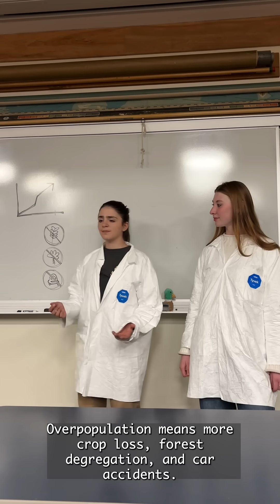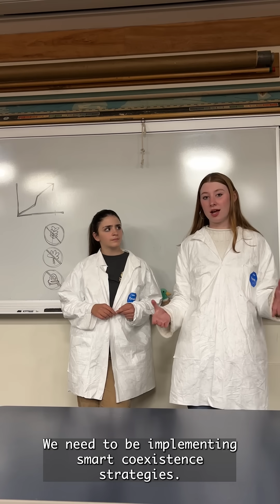The Forest: Deer and Human Coexistence (WFB 3990 Video Project)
Students in Professor Jolly's course, Human Wildlife Coexistence, researched different issues and debates in the field of conservation and created designed for social media video content to educate audiences about what they'd learned. This group worked on human-deer coexistence.

Group Members:
Camryn Woods
Evelyn McKeough
Katie Guest
Brianna Ditmann
Jonas Camera